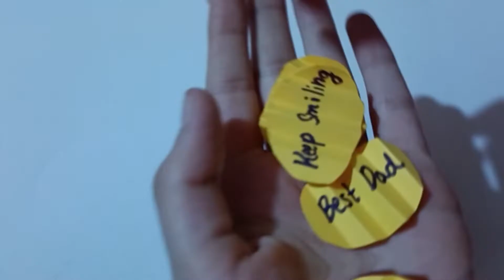How to make DIY card for dad❤️ | DIY father's day card | Easy craft | Father's day special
In this video, I will show how to make easy card for father on "Father's Day"..

Make easy and beautiful card on Father's Day for your father♥️